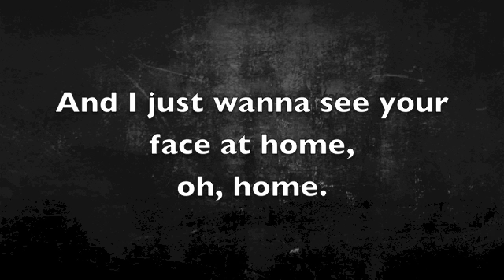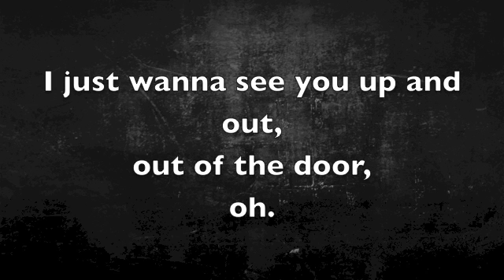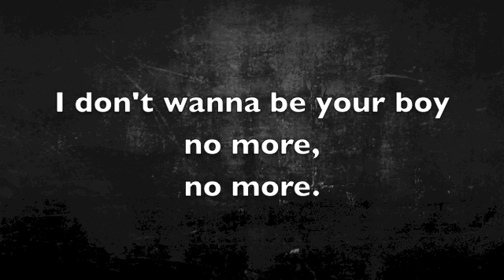I don't wanna be your *boy* || Troye Sivan Cover (Lyrics)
So Troye just did this cover, and I decided there should be a lyric video, one where he isn't talking in the beginning and the end. luv you all xx